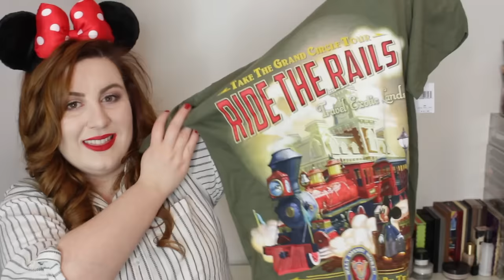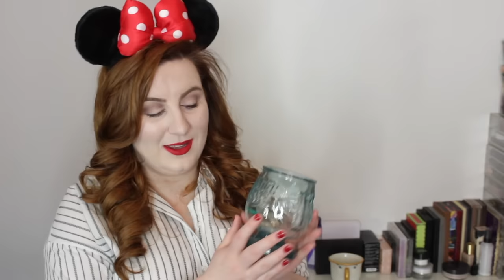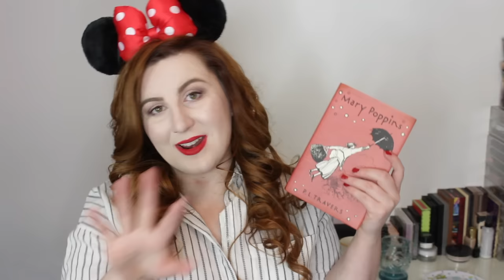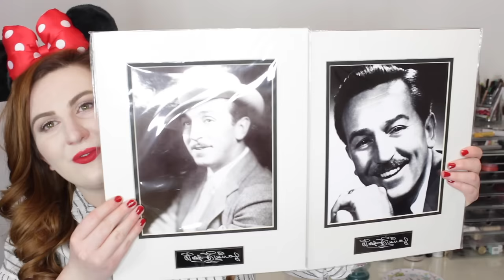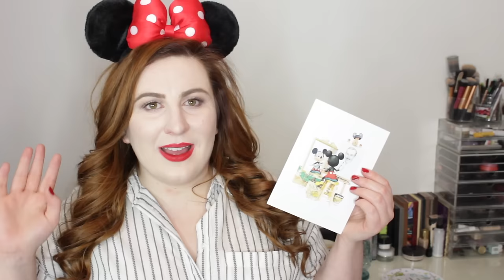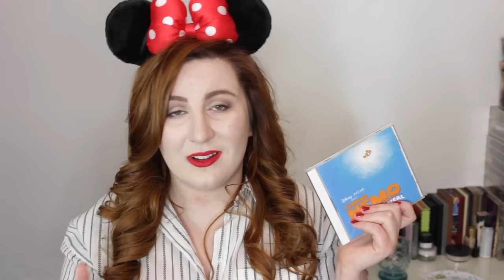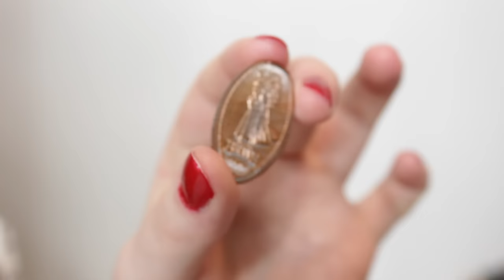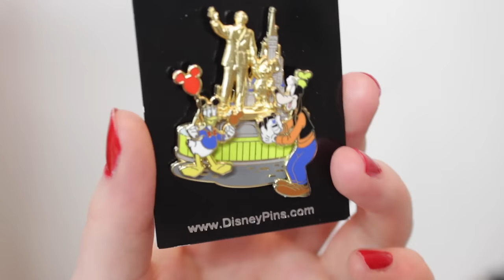HUGE WALT DISNEY WORLD HAUL 2016! | Rose Keats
My MASSIVE haul from our most recent Walt Disney World haul - it's a long one so grab a drink and settle in! Enjoy!

All my Disney videos in one playlist (DLP trip blogs & hauls, DVD and blur ray collection etc!)

Requested Videos